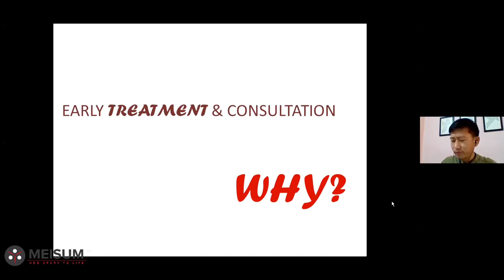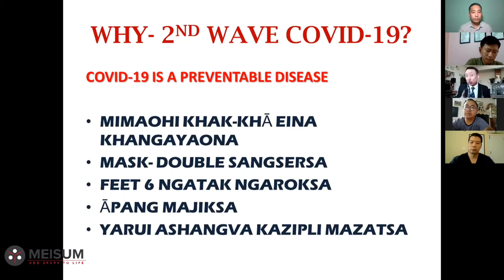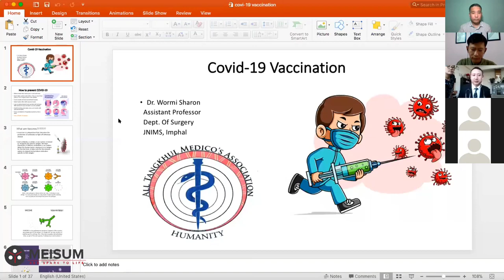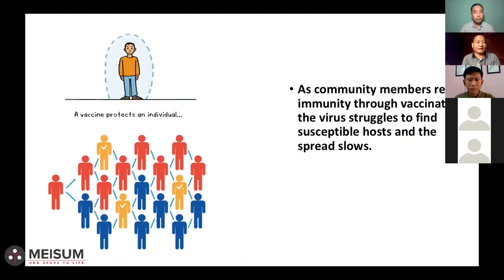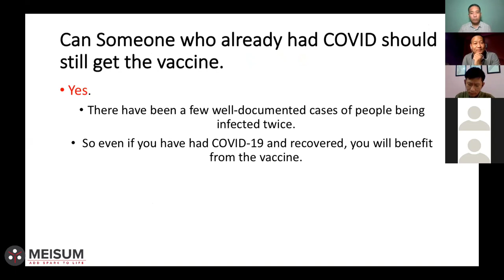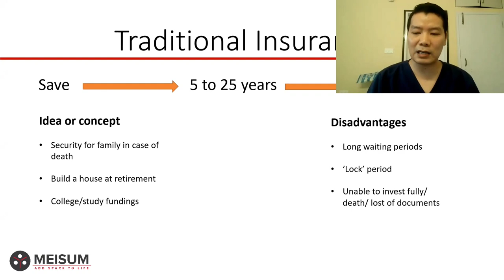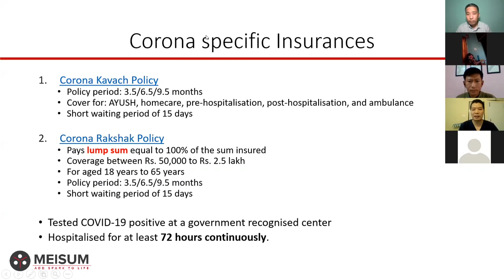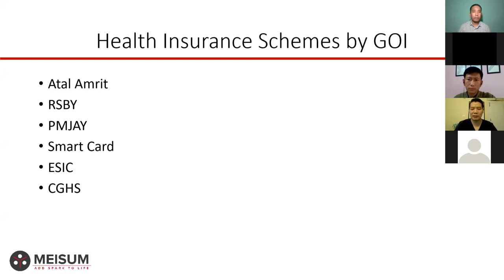Know more about Covid-19 second wave| Meisum| ATMA Doctors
Dr. Shomi Raman discussed on 'Early treatment and consultation'.
Dr. Wormi Ragui presented on 'Vaccination' and Dr. Soror Raleng shared us on Covid Medical Insurance.
It was indeed a great learning experiences for all of us who were present in the zoom conversation with the Doctors. Here the zoom recoding for those who could not participate in the discussion. Hope it will be of great benefit for you too.